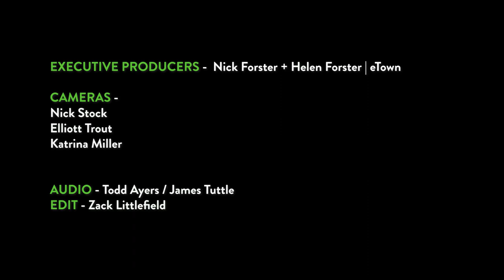Peter Rowan - "From My Mountain (Calling You)" (live on eTown)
Bluegrass player, Peter Rowan, is joined by eTown hosts Nick and Helen Forster as well as guitarist of AJ Lee & Blue Summit, Sullivan Tuttle, to play his song "From My Mountain (Calling You)."